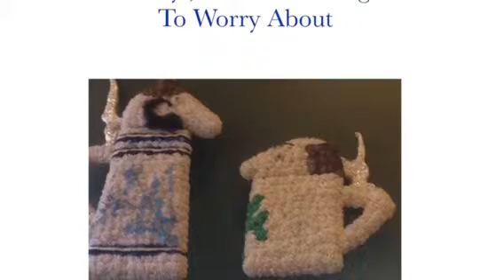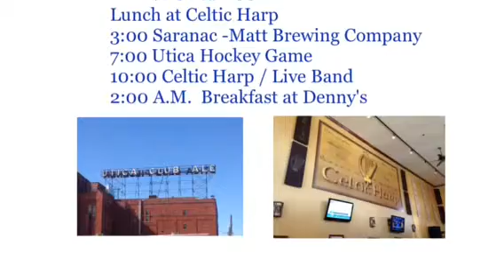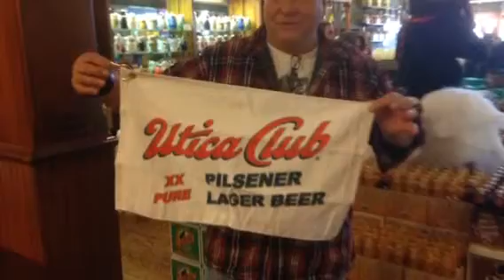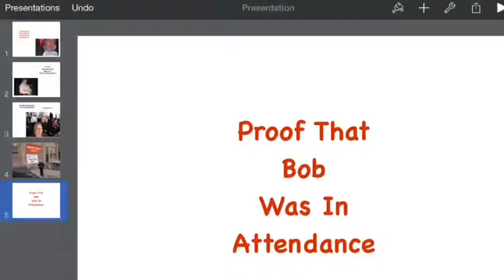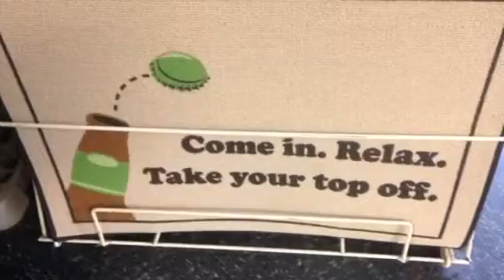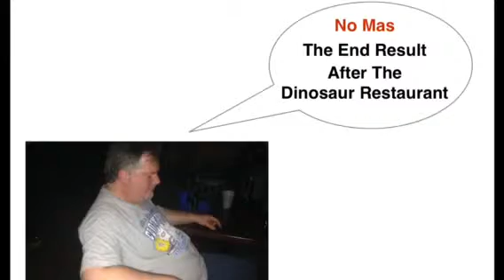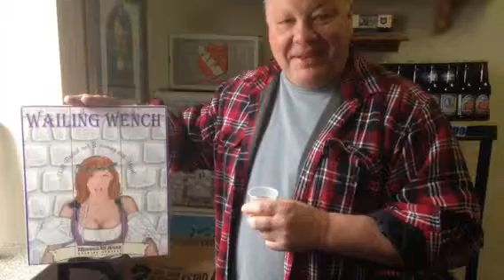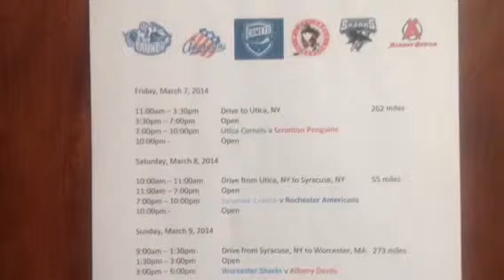AHL- Road Trip Feb. 2014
The boys took a road trip up to New York.